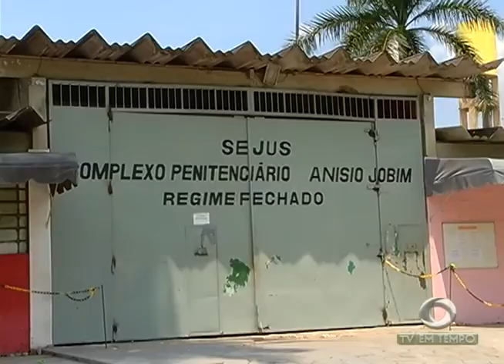BOLETIM EM TEMPO - MANHÃ (24.11.2015)